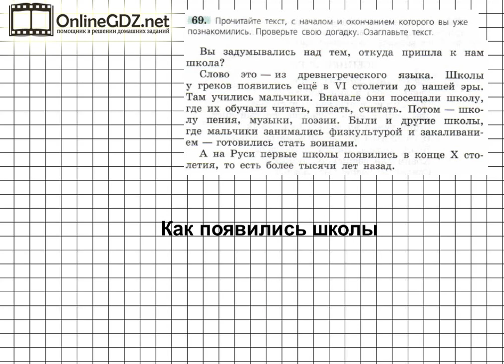Задание № 69 - Русский язык 6 класс (Ладыженская, Баранов, Тростенцова)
Выполняя 69 упражнении нужно прочитать текст, с началом и окончанием которого вы уже познакомились, проверить свою догадку и озаглавить текст. А подсказкой для вас будет наше видео с решением!